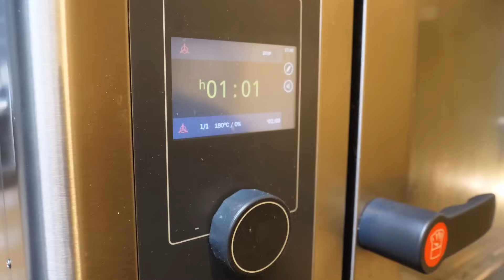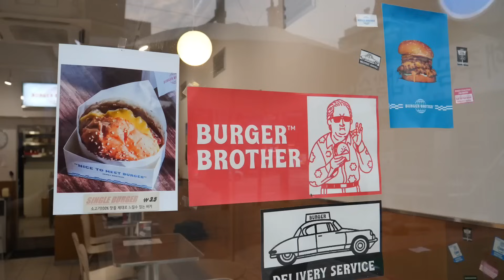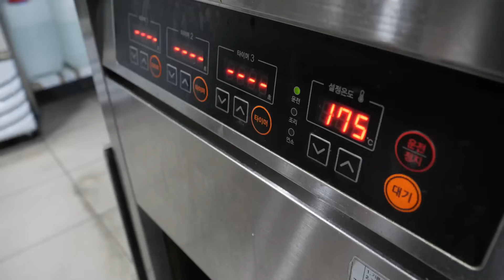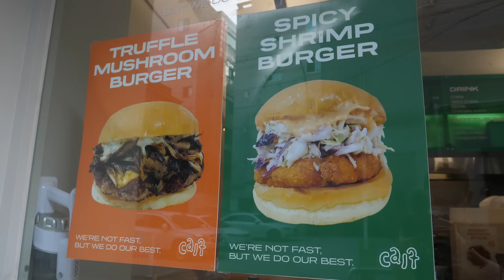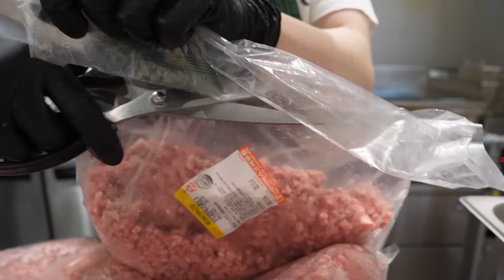왕푸짐합니다! 역대급 미친 퀄리티 뉴욕식 수제버거 몰아보기 / New York Style Bacon Cheese burger / Korean street food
🎥 왕푸짐합니다! 버거에 미친 사장님들인 만든 아메리칸 스타일 수제버거  / American Style Homemade Burger / Korean street food

ℹ️ Information
인기 많은 아메리칸 스타일 수제버거 모음 TOP3

00:00 왕푸짐한 수제버거! 미친 퀄리티 계란후라이 치즈 버거 / fried egg cheeseburger

27:30 푸짐함이 미쳤다! 미친 퀄리티 뉴욕식 수제버거 / New York Style Bacon Cheeseburger

48:53 2년 연구한 햄버거로 대박난? 아메리칸 스타일 수제버거, 새우버거 / american style Cheese burger